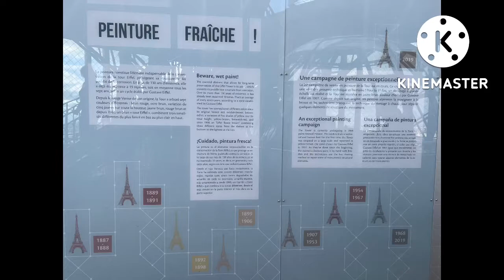Pyramid, Palais Royal Du Louvre,Fashion Week in Paris October 06,2022 👦🏼👦🏼👩‍🦳👧🏻❤️🇫🇷🥰